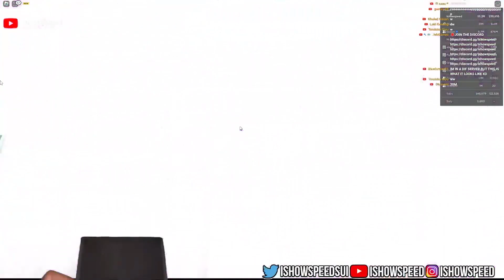IShowSpeed gets DONATED $99,999,999,999,999 ROBUX...